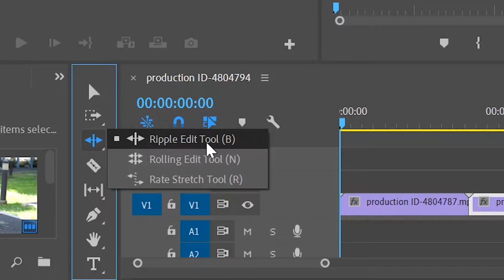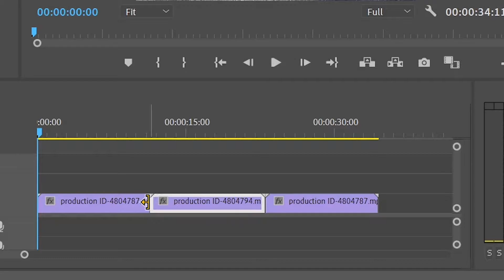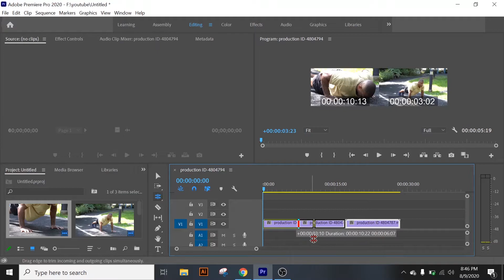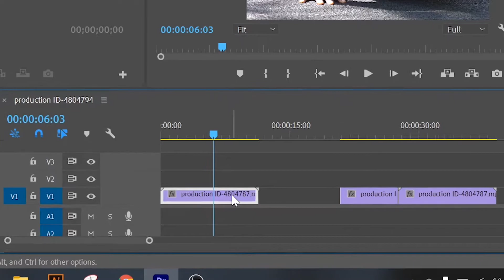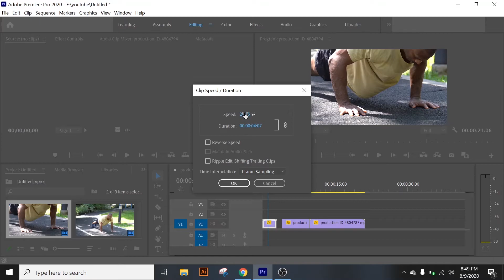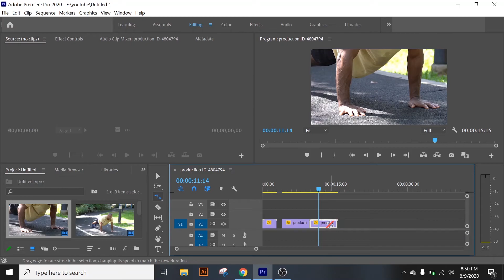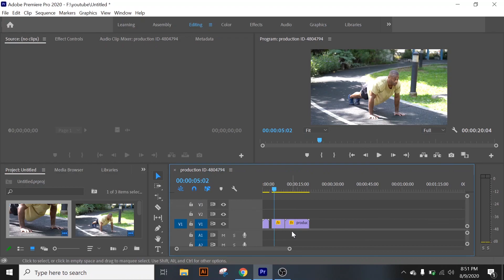Video Editing Tutorial Bangla || Part-8 || Ripple Edit Tool || Premiere Pro CC || Freelancer Fahim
video editing
video edit bangla 2020
bangla video editing tutorial

Adobe Premiere Pro is a video editing tool used across Windows and Mac by many users. It's a powerful tool for video editing. So far, adobe premiere is the best video editing software, at least for me. Your computer needs to be a little more powerful to run adobe premiere pro comparing to the other editing tools. Professionals use adobe premiere pro all the time

This is the first video in "Adobe Premiere Pro 2020 Bangla tutorial". In this video, I will show you how to download and Install "Adobe Premiere Pro 2020".

If you miss my  video---